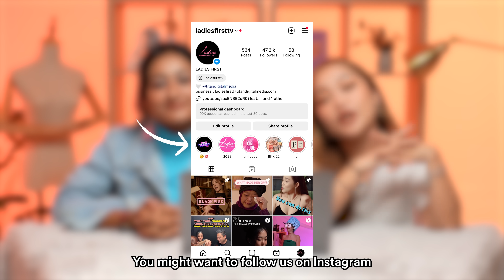Your Juiciest Sex Stories | Confession Booth 01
We've asked you guys to send in some of your 💦JUICIEST💦 sex stories on our Instagram page and here's us reacting to it on the very first episode of Confession Booths! Let us know what are some other confessions you'd like for us to react to 🫢

.｡*ﾟ+.*.｡  Send us cards, letters, and gifts! ｡*ﾟ+.*.｡